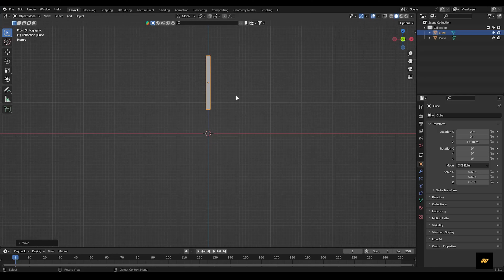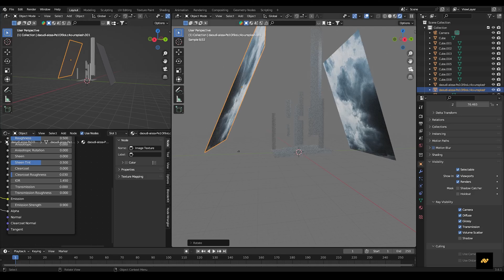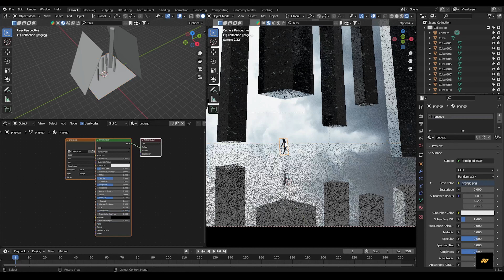How I made this Surreal Scene in Blender | Time-Lapse